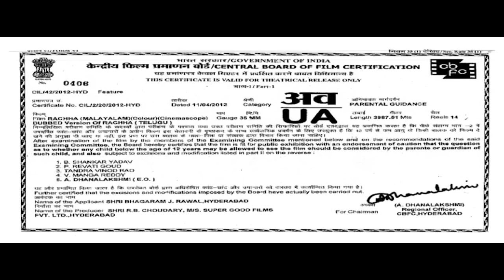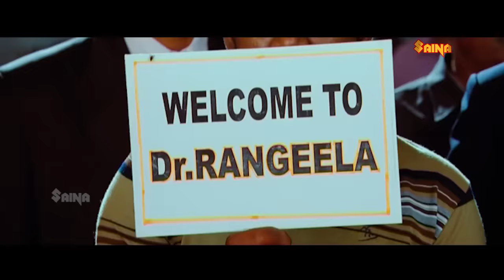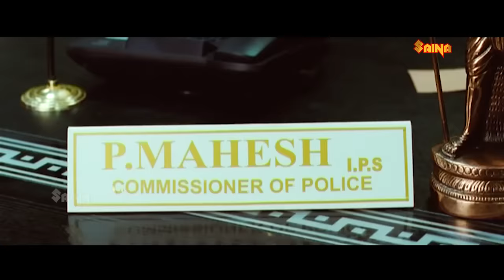Racha | Full Malayalam Movie | Ram Charan, Tamannaah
Racha is a 2012 Indian Malayalam-language action film Starring Ram Charan and Tamannaah, directed by Sampath Nandi.

Raj (Ram Charan) is a Hyderabad-based gambler living with his adopted parents who supports his means of living. Tragedy strikes the family when his adopted father (M. S. Narayana) is diagnosed with cirrhosis as a result of alcoholism. Raj needs ₹2 million for his father's liver transplantation, which must be done within a month. As he is on the lookout for money, he is approached by James (Ajmal Ameer), his rival in betting, with a betting challenge. James dares Raj to make Chaitra (Tamannaah), a dental student and the daughter of a dreaded and influential businessman Bellary (Mukesh Rishi) to fall in love with him. If he is able to complete the task before 31 December 2011, James will give him the money needed for his father's operation and if not, he has to give up betting forever.